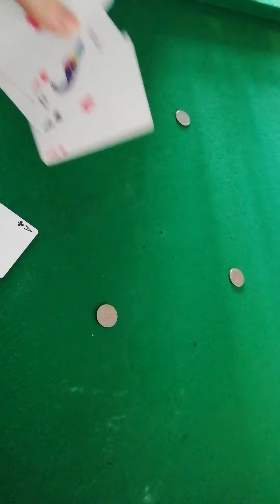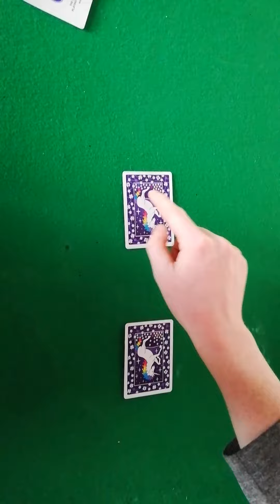Coin magic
Me mate practicing coin magic I don't under stand how he does it.